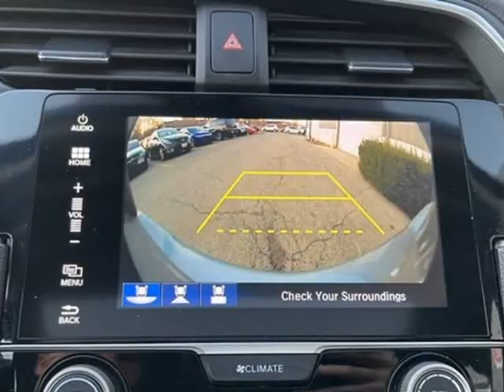2018 Honda Civic Sedan EX 40MPG! 1 Owner! Loaded! Financing & Warranty Available! (Elgin, Illinois)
Quick Sales Corporation
932 Villa Street
Elgin